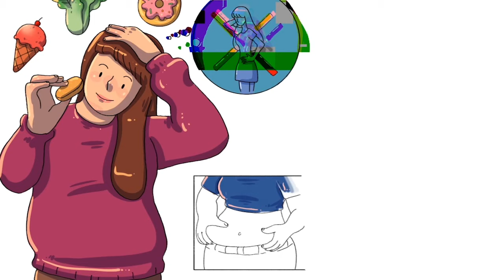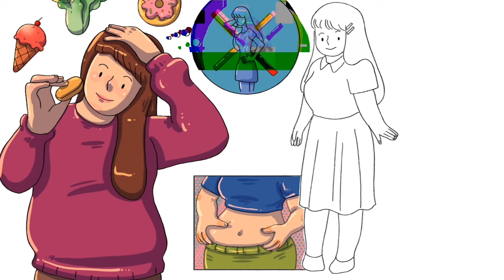I Tried Everything To Be Skinny Like My Classmates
"Growing up, I was always considered bigger than most teenagers my age. So my mum forced me to join many programs, like only consuming certain shakes, or doing different forms of movement like swimming to running. It would all fall off me but it never lasted more than a few months before it all piled on again. This cycle only made me hate myself more and my teachers didn't help either. Especially my PE teacher, he would use me as a warning sign to my classmates saying that they would end up like me if they gave up.

But the torments only got worse and soon my classmates joined in making my life a living hell. I stopped speaking in class and started sitting in the very back in an attempt to make myself as invisible as possible. But even that didn't help, I still would get sneers and laughed at by my classmates. Until Jenny walked into my life, she was the new girl in class, who walked with a type of confidence I had never seen before. Jenny was just like me but instead of trying to make herself invisible, she embraced her curves and was the centre of attention. She didn't care bout what our classmates said and told them to get lost, Jenny was the first person to ever challenge my understanding about what it meant to be a big girl in this world.

For so long, I was so influenced by everything around me that I could barely do anything without thinking negatively.” But after speaking to Jenny about her outlook on life, I realised that by categorising this way, was not healthy. So with her help, I learnt to start talking about food in a more factual way - as simply a tool to fuel my body and to keep me healthy. After changing my mindset, eating stopped being a battleground for me but instead became a place of happiness.

After changing my mindset, every day stopped being a battleground for me but instead became a place of happiness.

Another thing I had to get over was the idea that being big is undesirable and shameful. So after months of changing my mindset, I was able to finally embrace my size, some people were never supposed to be as small as the girls on TV and that's okay! I even started to become proud of myself! size is just a descriptive word that shouldn't carry such intense stigma or shame. Through this, I was able to realise that I didn’t need to wait for “the new Sammy” to come along to love herself. I am worthy of being loved just the way I am and deserve to take up space in this world too.
So please challenge people's phobia of being big because no one should ever make you feel less than just because of your size!"

Let us turn your script of any genre into a real life animated dream!